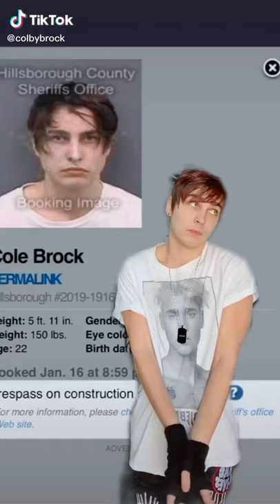If you guys haven’t seen it yet and wanna to watched it again, here you go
You can watch it over and over at Colby Brock’s TikTok video // TikTok account!